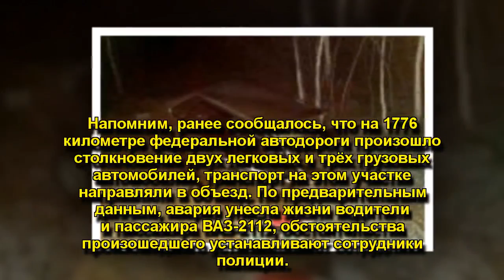Восстановлено движение где произошла крупная авария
Восстановлено движение на участке трассы М-5, где произошла крупная авария, Движение на участке трассы М-5 под Миассом, где около 11 часов 19 ноября произошло крупное ДТП, восстановлено, сообщают в пресс-службе Упрдор «Южный Урал».